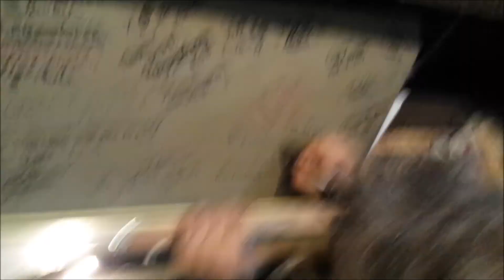A day in the life of the Bird Cage, With Dizzy